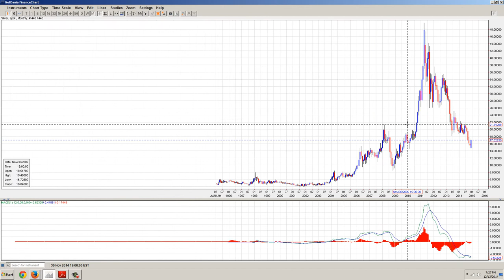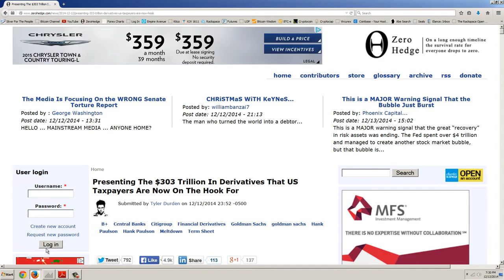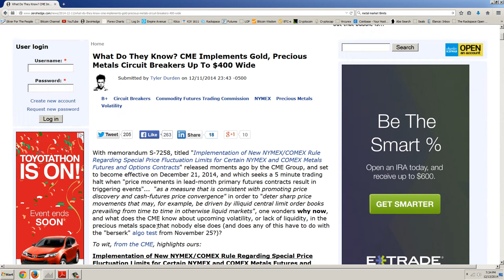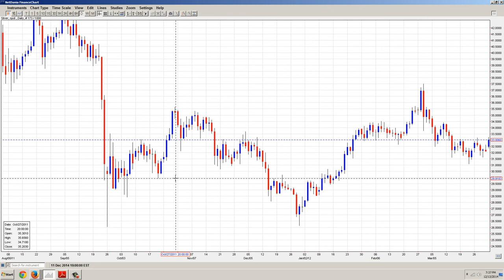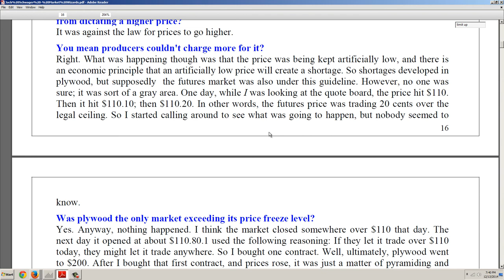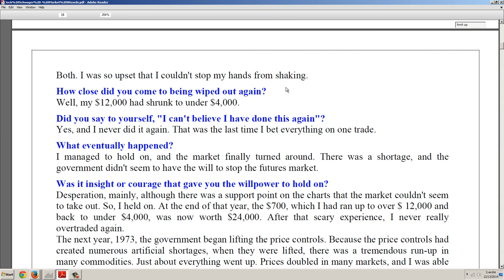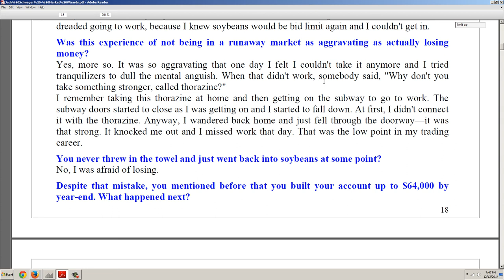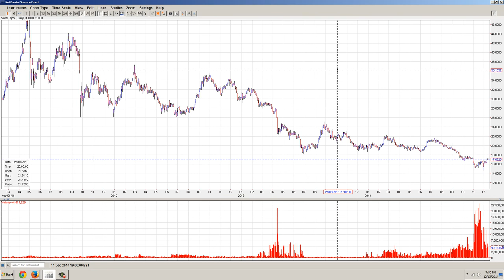Member Update 12/13/14 Limit Up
Presenting The $303 Trillion In Derivatives That US Taxpayers Are Now On The Hook
What Do They Know? CME Implements Gold, Precious Metals Circuit Breakers Up To $400 Wide